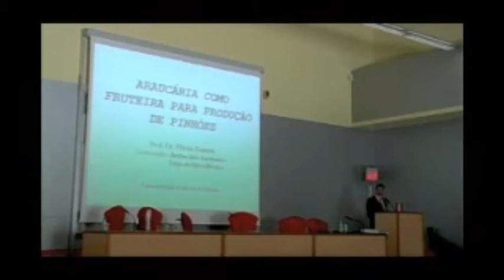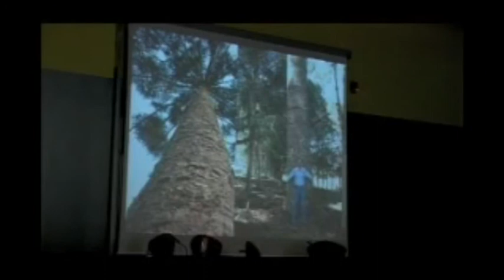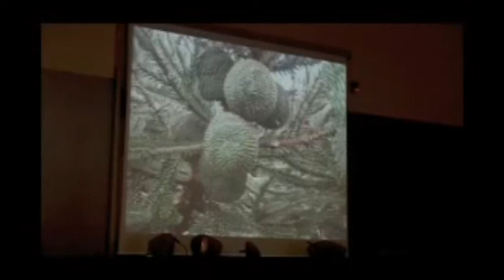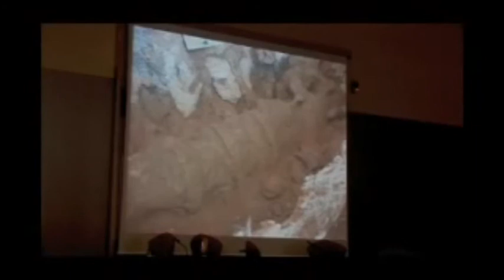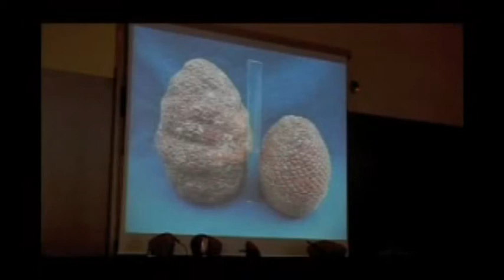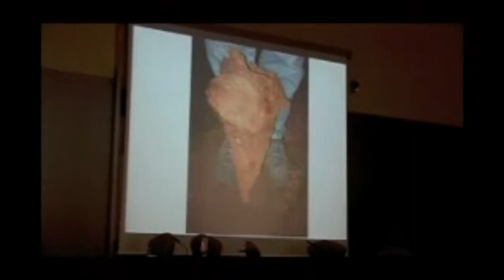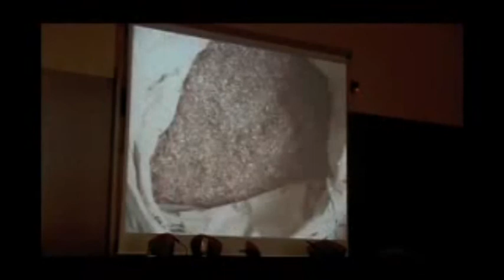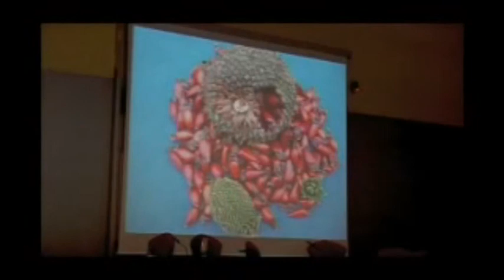Parco San Rossore - Convegno Italia Brasile 15.5.2009 - Pom. int. 2 - Prof. F. Zanette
Intervento del Prof. F. Zanette.
Filmati del convegno, organizzato dallEnte Parco Migliarino San Rossore Massaciuccoli e dallUniversità di Pisa, dal titolo Aree protette e territorio circostante: esperienze a confronto tra il Parco Regionale Migliarino San Rossore Massaciuccoli e Parque Nacional do Iguaçu. Il convegno si è tenuto a Pisa il 15 maggio 2009, nellAula Magna della facoltà di Scienze MFN, alla presenza di numerose personalità brasiliane e della Regione Toscana.